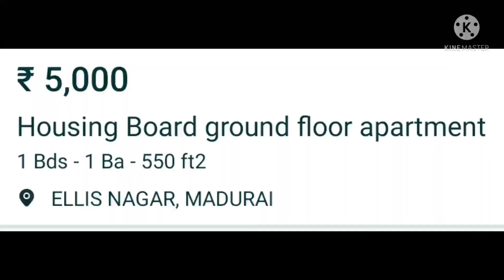House for rent in Madurai in Ellis nagar